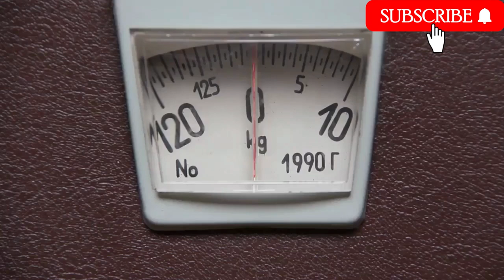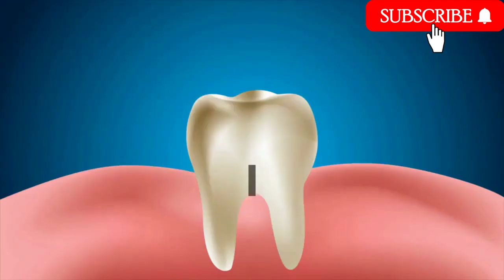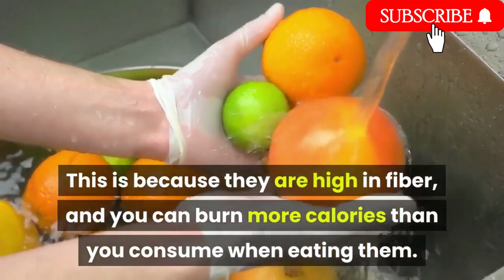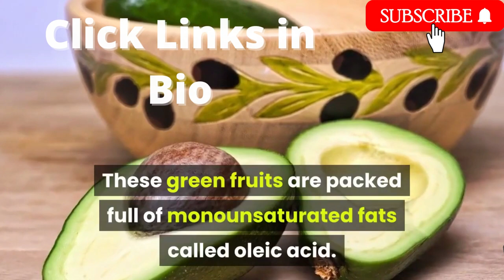13 Fruits for Weight Loss.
Here are 13 fruits to include in your diet and live a healthy and happy life. This video is on how to use fruits in your daily diet and help you loose weight.

Click here for Weight Loss Products :-
Girnar Food & Beverages Pvt. Ltd. Detox Green Tea

Naturyz LEAN CUTZ Thermogenic Fat Burner

Vokin Biotech Keto Capsules Ultra Weight Loss Fat Burner Supplement

Neuherbs Green Coffee Beans powder For Weight Loss: 200 G

WOW Life Science Organic Apple Cider Vinegar - 750 ml

Digital products :-
Crypto Payz :-